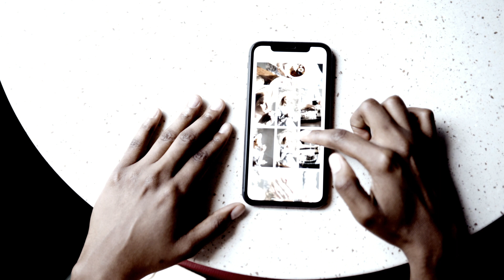Garbage Cup Of Coffee COVER 031/100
Garbage   Cup Of Coffee
2001/10/1  RELEASE  Beautiful  Garbage 収録曲
Songwriter：Doug Erikson/Butch Vig/Shirley Manson/Steve Maker

Beautiful Garbage (stylized as beautifulgarbage) is the third studio album by American rock band Garbage. It was released on October 1, 2001, on Mushroom Records worldwide, with the North American release on Interscope Records the following day.